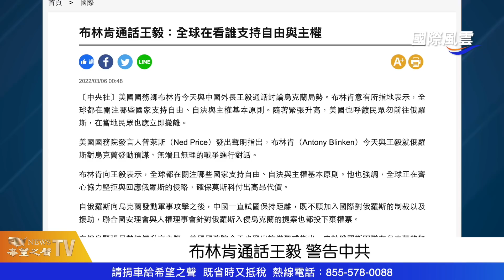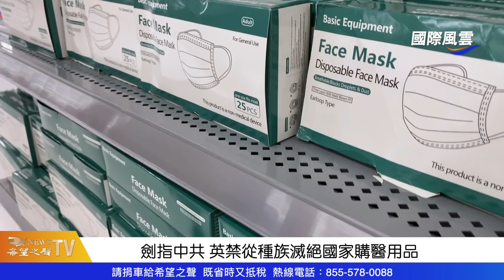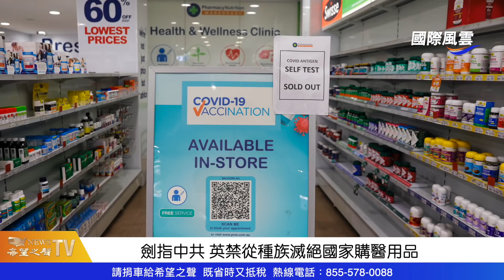誰害了烏克蘭？北約拒設禁飛區遭烏總統炮轟！布林肯警告王毅 ！別做這件事；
誰害了 烏克蘭？ 北約 拒設禁飛區遭烏總統炮轟！布林肯 警告王毅 ！別做這件事；

內容提要：

烏總統炮轟北約軟弱 拒設禁飛區害了烏克蘭
布林肯通話王毅 警告中共別輸血俄羅斯
怕遭威脅 波蘭將擴軍一倍「成為北約最強陸軍」
劍指中共 英禁止從」種族滅絕"國家採購醫療用品
日烏首腦會談 日本將聯合他國向中共施壓